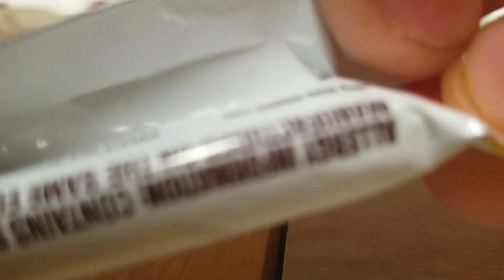ASMR bag crumple and white chocolate cutting (do not eat this candy)